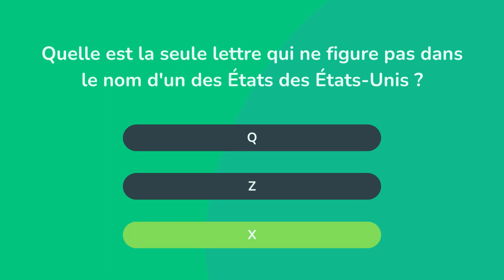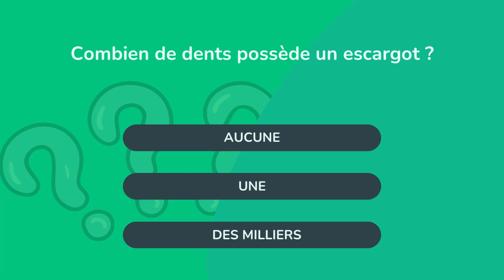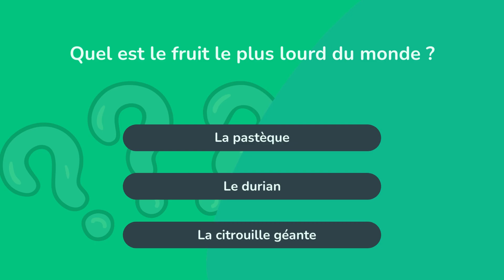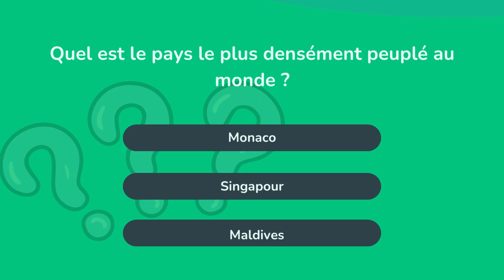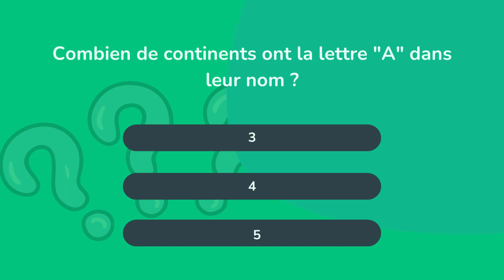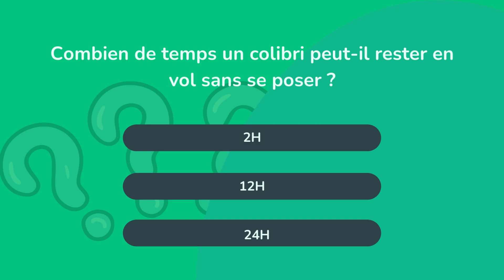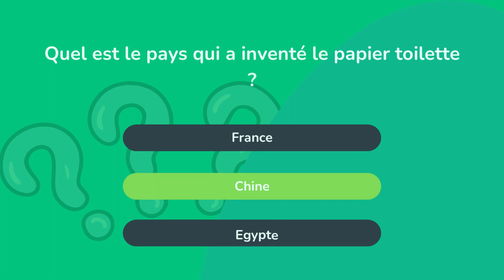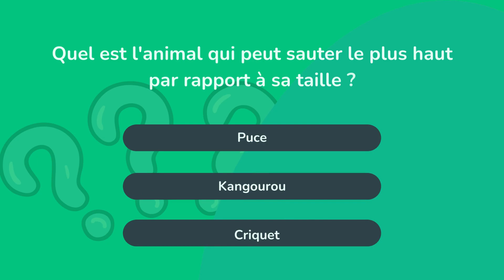Testez votre esprit curieux avec ce quiz de culture générale plein de surprises !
Découvrez un quiz de culture générale pas comme les autres ! Plongez dans un univers de questions insolites et étonnantes qui testeront vos connaissances et éveilleront votre curiosité.